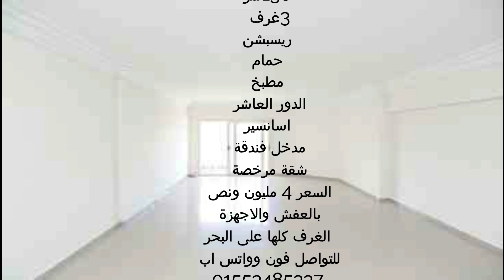شقة للبيع الاسكندرية لوران بحر مباشرة 130م بالعفش والاجهزة جديدة 01553485337 الترا سوبر لوكس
شقة للبيع الاسكندرية لوران بحر مباشرة 130م بالعفش والاجهزة جديدة الترا سوبر لوكس
اعلانات شقق للبيع
شقق